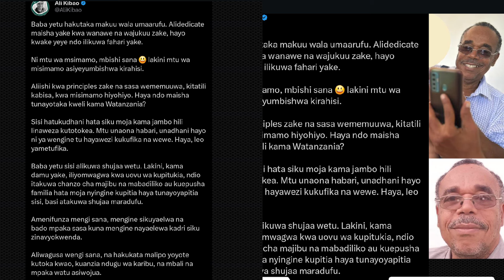UJUMBE WA MTOTO WA MAREHEMU ALI KIBAO UTAKULIZA/AANDIKA KWA UCHUNGU KUHUSU KIFO CHA BABA YAKE